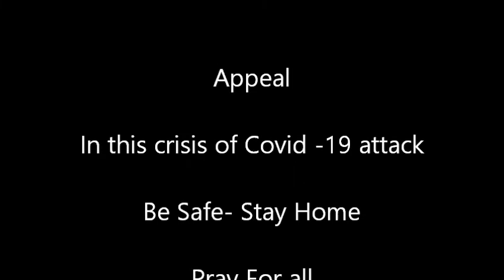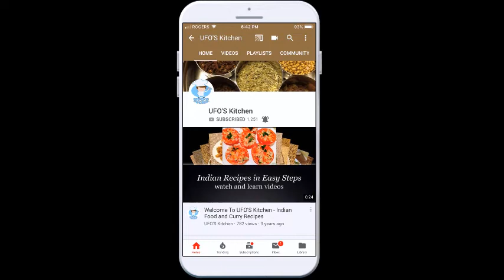इसे पिओ और स्वस्थ रहो - Immunity Booster Luke Warm Lime Juice -गुनगुना नींबू का पानी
COVID -19 is taking it's own toll- In this difficult time, the better our immune system is the safer we are. Let us see how we can make  Immunity Booster Luke Warm Lime Juice -गुनगुना नींबू का पानी and it's benefits.